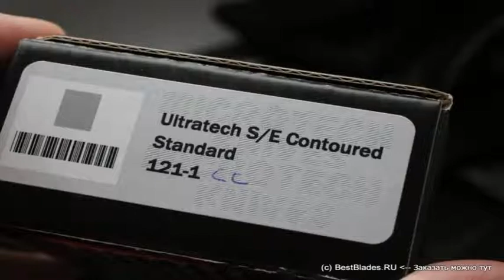Автоматический нож Microtech Ultratech S/E Contoured Standart 121-1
Обзор — Автоматический нож Microtech Ultratech S/E Contoured Standart 121-1.
ТТХ:
Твердость по шкале Роквелла (Hrc) : 60-61
Тип профиля клинка : Drop Point
Тип режущей кромки лезвия : Plain
Тип шлифа (сечения клинка) : Flat Grind
Тип обработки или покрытия клинка : Stone wash
Материал рукояти : Анодированный алюминиевый сплав (6061 T-6 Aluminium)
Тип ножевого замка : Out-the-Front Double Auto
Приспособление для открытия клинка : Thumb Slide
Длина клинка (см.) : 8.7
Длина ножа (см.) : 21.6
Длина в сложенном положении (см) : 12.9
Толщина обуха (мм) : 3.3